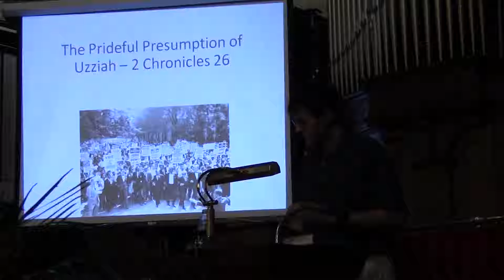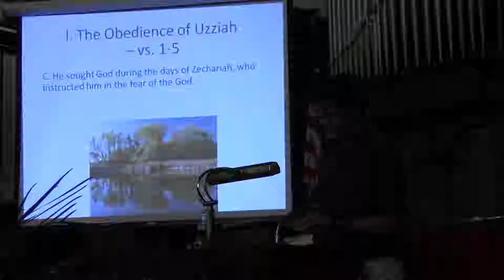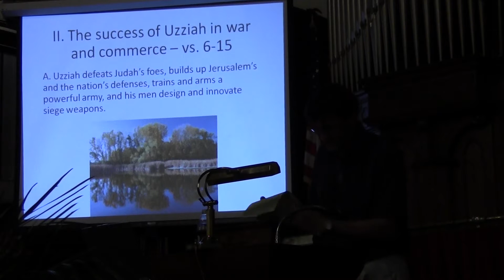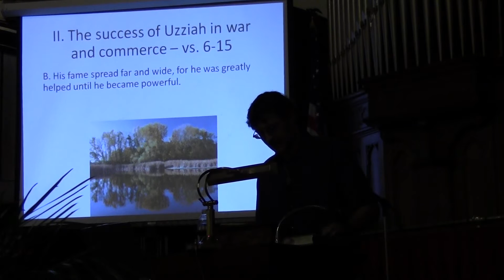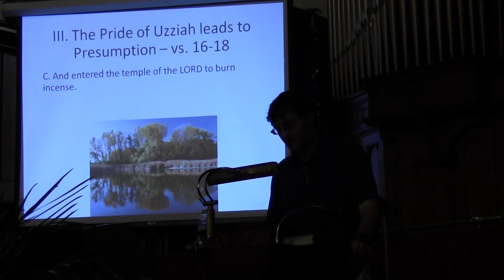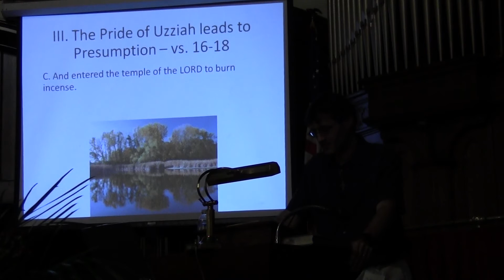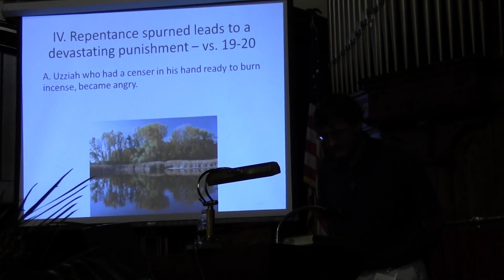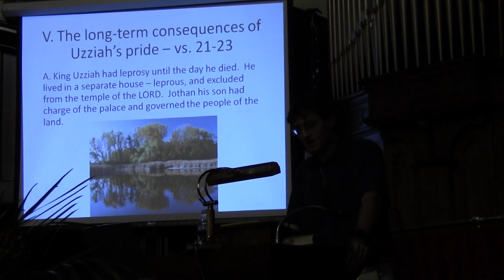Sermon Video: Pastor Randy Powell - The Prideful Presumption of Uzziah - 2 Chronicles 26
One of the oldest and ongoing conflicts in human society is the struggle to define and maintain morality.  In the pride of the wickedness of the human heart is the presumption that we can overthrow or ignore that which God has decreed concerning righteousness and wickedness.  All those who attempt to do so, will fail, they must fail, for God has revealed what is holy and what is sinful in his Word, and all human attempts to circumvent this are but vanity.
As a king of Judah, Uzziah was a great success, both in foreign policy and domestic policy he was a wise and capable ruler.  Uzziah might have gone down as one of the greatest kings of the people of God, and he would have had he continued to walk in the ways of the LORD, but as his success increased so did his pride.  When God had granted Uzziah great blessings because of his obedience, Uzziah's pride brought about his downfall.  Uzziah decided to usurp the responsibility of the priestly descendants of Aaron by offering incense in the temple of the LORD.  While this might not seem like much of an offense to us, it was clearly forbidden in the Torah, making Uzziah's actions an act of rebellion against the authority of God.
God chose to respond to Uzziah immediately by striking him with leprosy after Uzziah had spurned the correction of the priest Azariah, a condition that remained with Uzziah for the rest of his days, days which he lived apart from his people and cut off from the temple.  It was a sad ending to a life of great accomplishments, but Uzziah paid the price for ignoring the Word of God by thinking that his will was above that of Almighty God.  For all those who follow in his footsteps, ignoring what they don't like about what the Bible says to them, the result will be the same: the judgment of God.